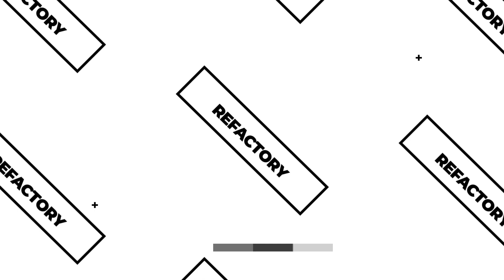TECHNICAL FELLOW ROOM : CODE CONVENTION [Episode 17]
Code Convention adalah tata aturan baku penulisan baris kode. Tanpa code convention, developer akan kesulitan membaca baris code dari developer lain, tentunya developer akan kesulitan melanjutkan proyek yang dikerjakan bersama. Penentuan code convention ini perlu disepakati bersama ketika dalam pengerjaan suatu project.

Segmen
00:00 Preview
00:14 Opening
00:26 Introduction
01:09 Pentingnya Code Convention
03:22 Referensi Acuan Code Convention
05:38 Dampak Tidak Adanya Code Convention
10:25 Kebiasaan Yang Kurang Tepat
11:30 Tujuan Clean Architecture
13:21 Kesimpulan
15:08 Closing